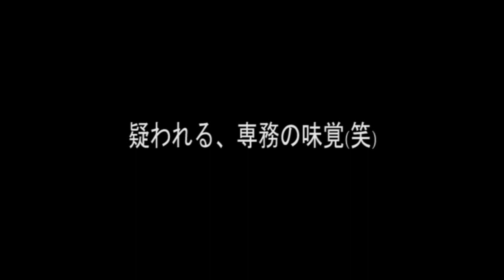【ダイジェスト】オススメの日本酒を酒屋の本音で！土井商店 Instagramライブ vol.4【日本一お客様に近い酒屋】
北海道旭川市にある【日本一お客様に近い酒屋】
【土井商店 Instagramライブ vol.4】のダイジェスト
『おススメの日本酒』を酒屋が『本音トーク』で紹介します☆

毎週金曜日夜20時よりInstagramライブ配信中！！

過去のInstagramライブはアーカイブにあります☆

【北海道にちなんだお酒】
①上川大雪 特別純米 吟風 辛口 火入れ
②英君 エイクンザノース 特別純米 きたしずく 無濾過生原酒

【オススメの限定酒】
③神心 自耕自醸 “別取り生原酒” 雄町 純米
④来福 イチゴの花酵母 純米吟醸
⑤星自慢 特別純米 無濾過生原酒

【こんなんありますけど】
⑥オノロ・ベラ・ロサド(スペインロゼ)
⑦HOP KOTAN FREEDOMS Tropical Mystery Sour
⑧バジルモッツァレラチーズ

＼日本一”お客様に近い”酒屋🍶／

☆ お酒のセレクトショップ🎶
★ ビギナーさんこそ酒屋へGO👍
☆ お店の”入りやすさ”がウリ😆
★ 北海道旭川市緑が丘（旭川医大そば）
☆ 2017年7月美瑛→旭川へ💡

皆様の日常が美味しく楽しく、お酒のある豊かな人生になることを祈って

週末を「美味しく過ごすため」のとっておきの一本☆

日本酒を飲みなれていない方にこそ観てもらいたい

「日本一お客様に近い酒屋」だからこそ、日本酒ビギナーにもわかりやすく

お酒の最新情報を最速配信中！

①下のURLをタップ

②LINEアプリの「友だち検索」の「ID検索」
→＠sake-doiで検索！！

日本一お客様に近い酒屋
『酒正 株式会社 土井商店』

北海道旭川市緑が丘東3条1丁目12-4
営業時間：11時～19時
定休日：火曜
駐車場：25台
旭川医科大学病院近く

使用している音源・イラスト・効果音は…

●曲名⇒If I Had a Chicken

​●作曲者⇒ 甘茶
●曲名⇒ファミポップⅢ

●作曲者⇒しゃろう
●曲名⇒野良猫は宇宙を目指した

●作曲者⇒ハヤシユウ
●曲名⇒おもしろすぎてどっかん

●作曲者⇒GT-K
●曲名⇒Cat life

●作曲者⇒GT-K
●曲名⇒BIGBAND vs 8 BITBAND

●作曲者⇒しゃけまる
●曲名⇒てってってー2